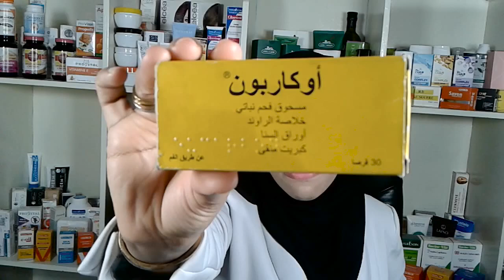علاج انتفاخ البطن و الغازات انتفاخ المصران القبظ نهائيا من الصيدلية ب 32 درهم فقط | ارخص دواء لعلاج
دواء لعلاج انتفاخ المصران البطن و الغازات نهائيا يساعد هذا الدواء على علاج انتفاخ البطن و الغازات حيث يقوم بتخليص الجسم من غازات البطن وكذلك الغازات المعوية بكل سهولة.

اللهم صل وسلم على أشرف المرسلين نبينا محمد
اللهم لا إله الا انت سبحانك إني كنت من الظالمين فاغفر لي وارحمني فانت خير الراحمين